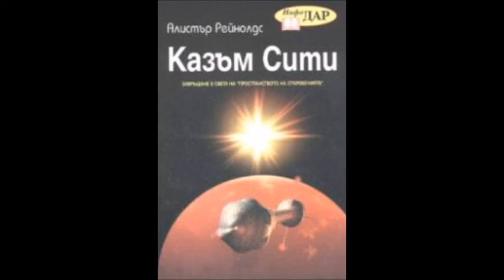Алистър Рейнолдс - серия Инхибиторите - книга 2 - Казъм Сити - глава 5-8 (Аудио книга) Фантастика